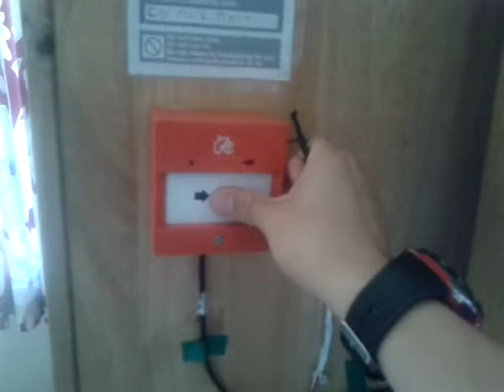Mini fire alarm test 53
My Roshni on bs sweep.